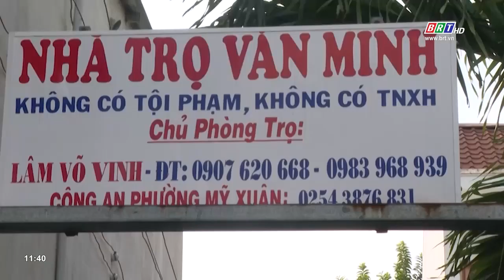UBMTTQVN thị xã Phú Mỹ xây dựng 86 mô hình đảm bảo an ninh trật tự | BRTgo